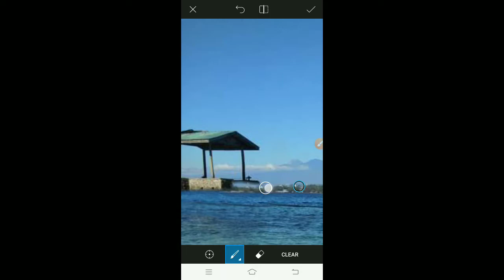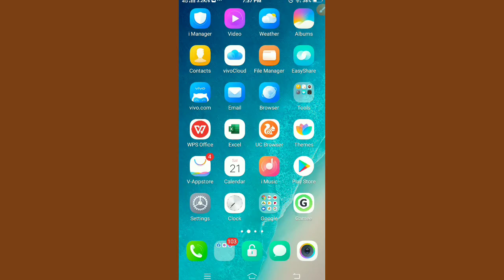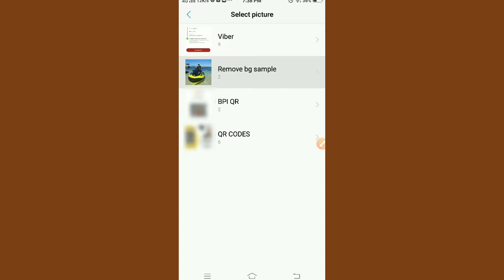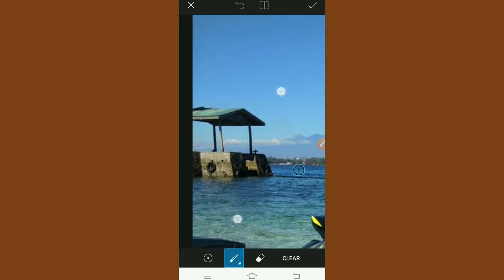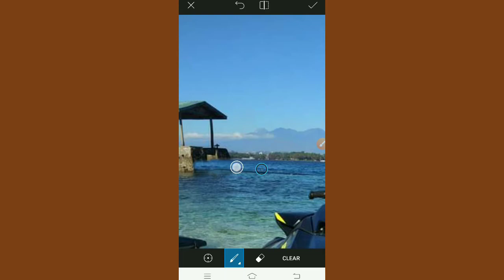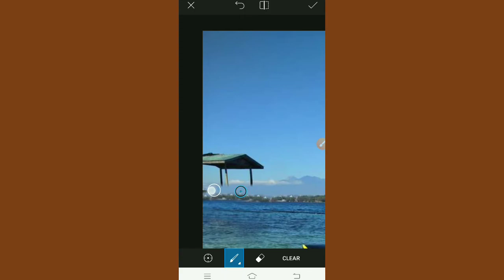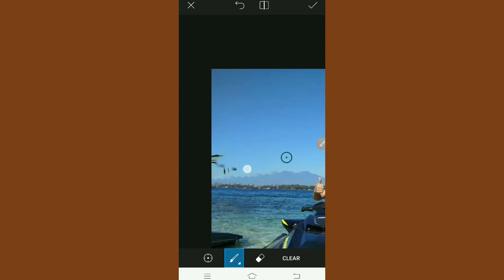HOW TO REMOVE OBJECT FROM PHOTO OR IMAGE | FAST | EASY | OFFLINE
In this short video,you you will learn how to remove unwanted objects in your photo or images fast and easy

want to earn by watching funny videos and playing games?.register here to claim $.2 for sign up reward